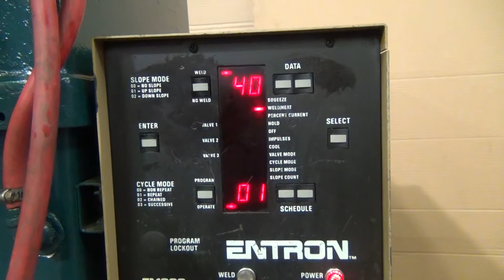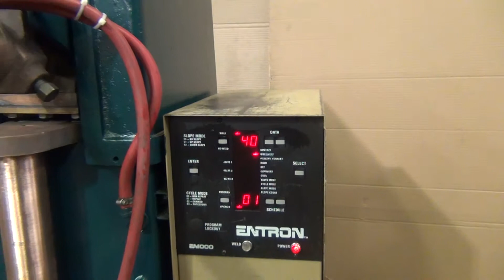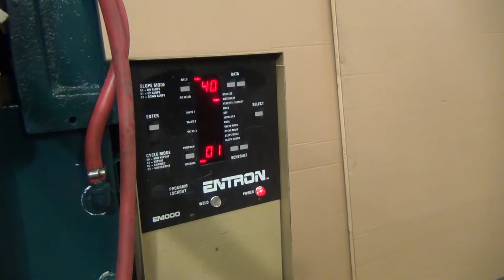Preliminary Specifications Subject to Verification